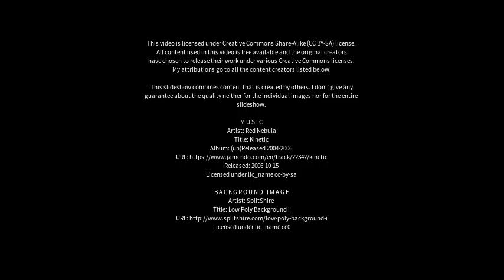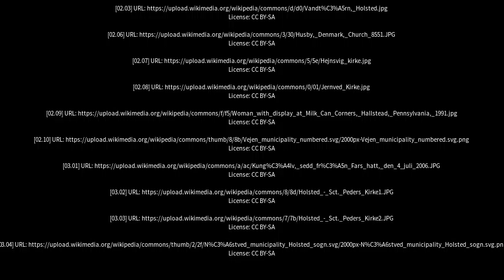Best places to visit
Best places to visit - Holsted (Denmark) Best places to visit - Slideshows from all over the world - City trips, nature pictures, etc.